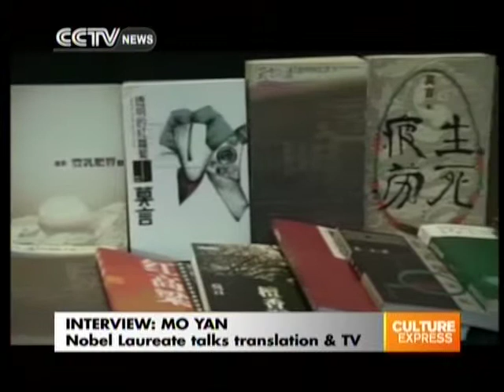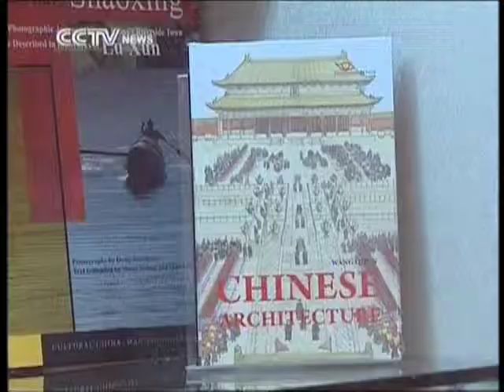Nobel laureate Mo Yan on translation & TV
Laureate of the 2012 Nobel Prize for Literature Mo Yan sat down with Julian Waghann during the Asia Culture Forum at the festival. Here is the second half of the interview, where the Chinese author offers his wisdom on literary translation and Chinese TV series.